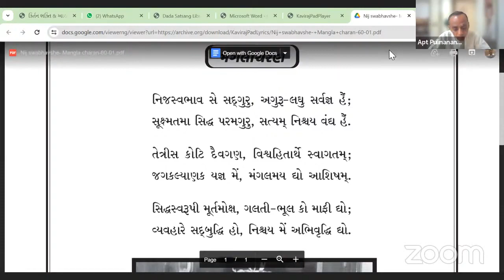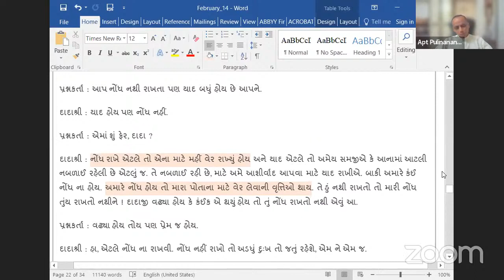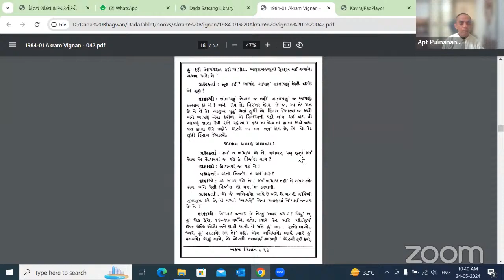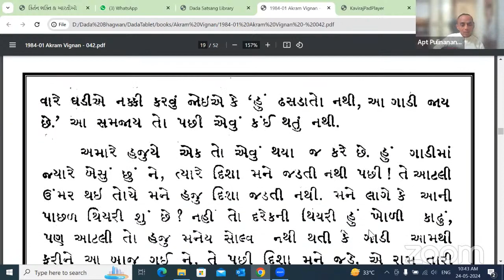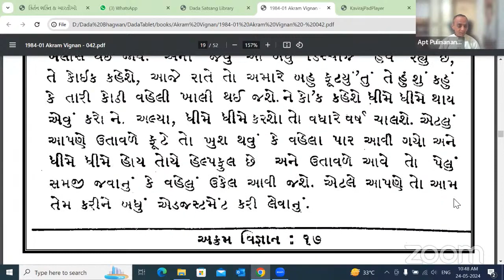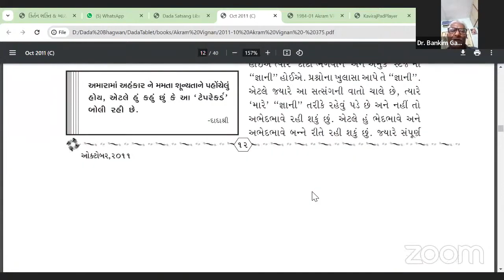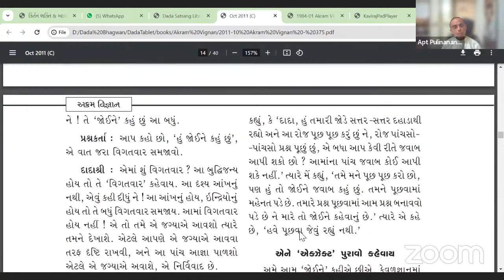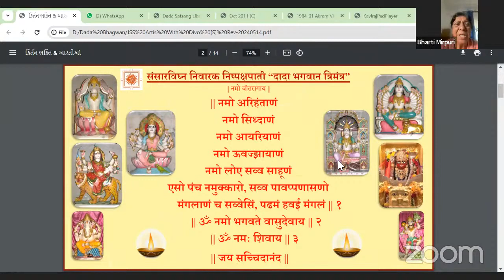24-05-2024 Dada Bhagwan Aptaputra Pulinanandji Gujarati Satsang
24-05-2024 Dada Bhagwan Aptaputra Pulinanandji Gujarati Satsang